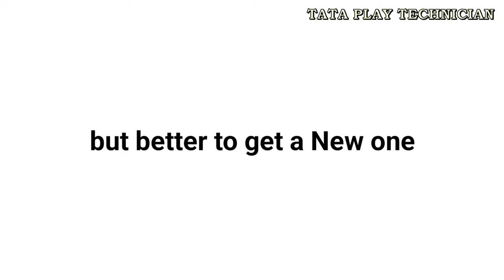Let's clean theold tataplay remote and see if it works Don't work,in#telugu@tataplaytechnician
Let's clean theold tataplay remote and see if it works Don't work,in#telugu @Tata Play Technician
remote in Tatasky
Dth complaints
In telugu

Tataplay DD sports channels free.. Video link...

Fta basic video link...

Naveen. 🙏